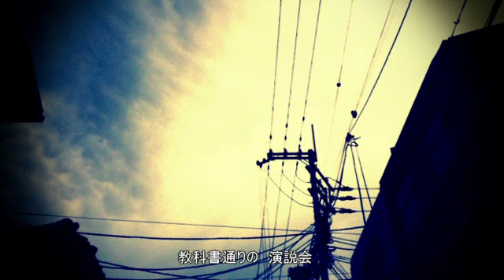【IA ROCKS】 Rain Song 【オリジナル】